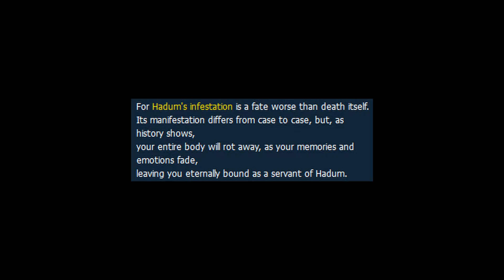HADUM - The God of Darkness & His Plan?! Explained! [Black Desert Online Lore]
I do hope you guys enjoy this, it was around 24 hours of work time to create this piece. Hadum Lore & Story, Caphras, Ibedor and many more characters were mentioned!

This video contains plenty of AI generated art which I'm using with the sole purpose of a better presentation of characters which have no official art yet.

Discord - Join & Connect for Extra Members Community!

Soundtracks:
1:
Video Link:    • Aliaksei Yukhnevich - Deliverance (Hy...